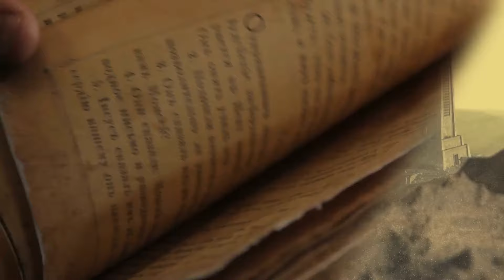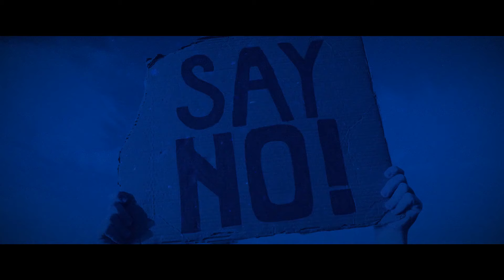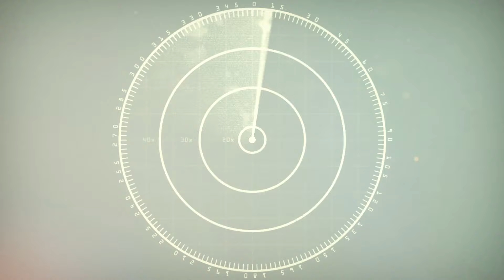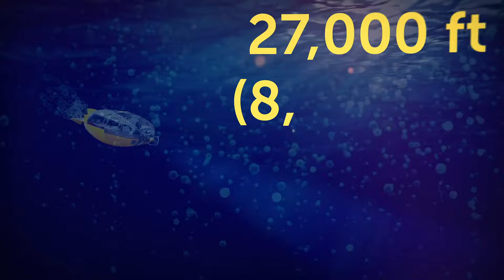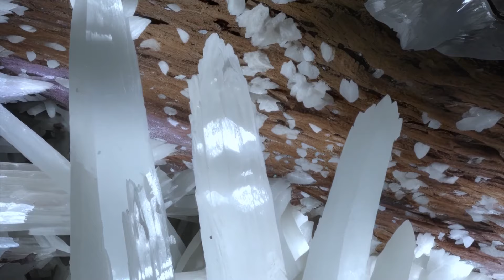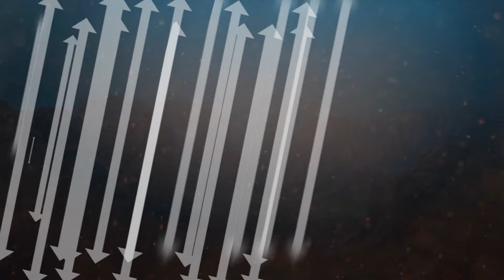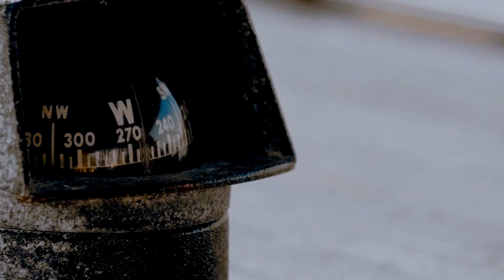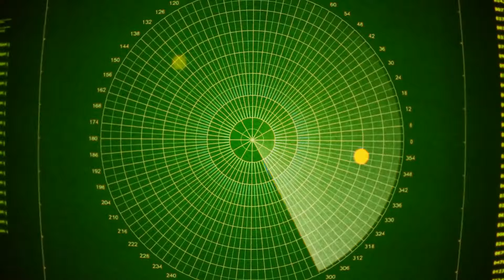Remains of Atlantis Spotted? The Truth is Out There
For centuries, the legendary lost city of Atlantis has captivated imaginations worldwide. Now, startling new discoveries are fueling speculation that this mythical civilization may not be just a myth. Join us as we explore the recent findings that suggest Atlantis may have existed and could be hidden beneath the ocean depths.